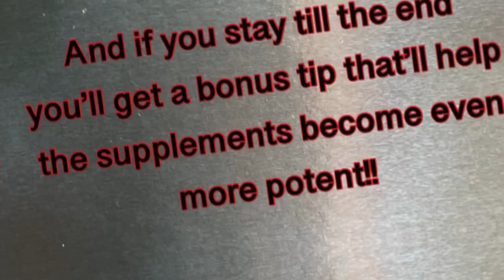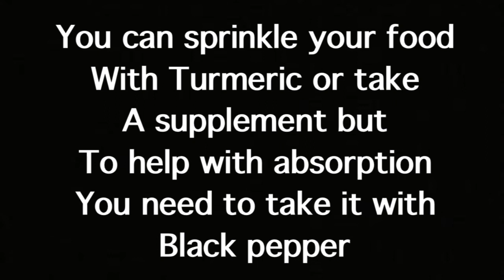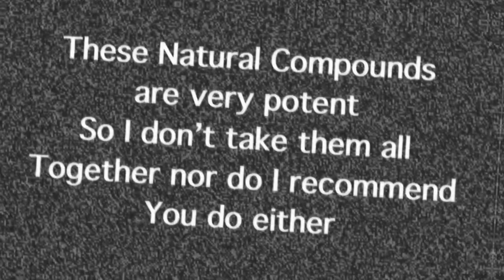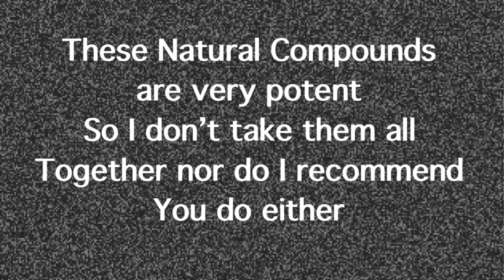The Top 5 Supplements For A Long Healthy Life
Here is a quick video going over the top 5 supplements backed by tons of research, trials, studies and Longevity Doctors. Watch it and start incorporating these supplements into your health regimen today!